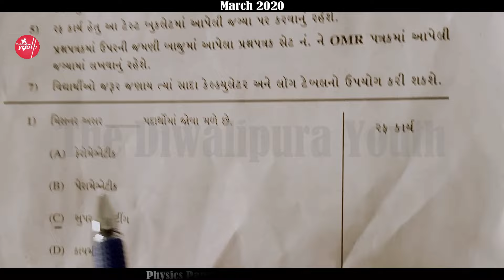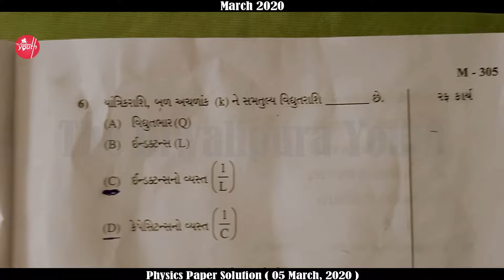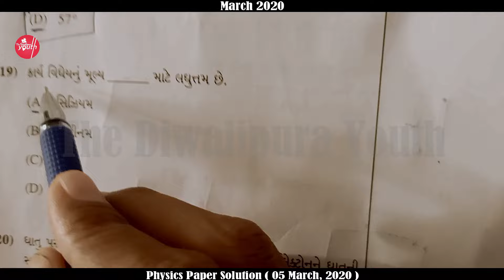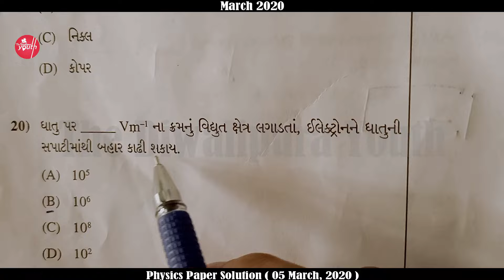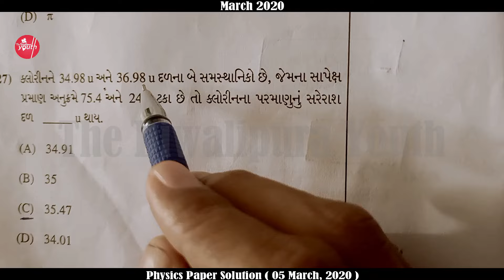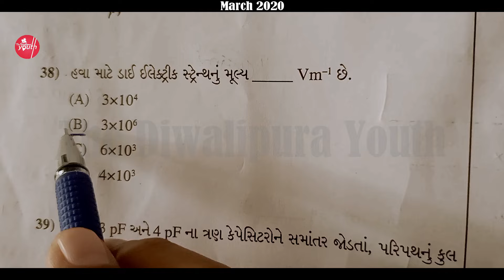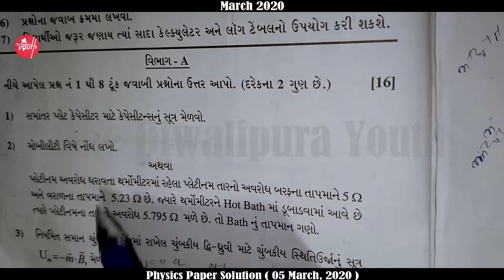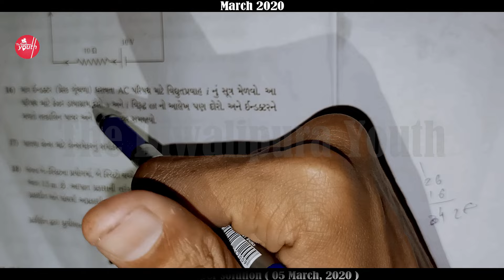March 2020 Physics Paper Solution | Physics Subject | Std 12 Science Board Exam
Paper Solution Of March 2020 Board Physics Subject.

NOTE : This Solution is made by our teachers. Official Answer Key Maybe Varies By Point Of View Of Other Teacher. We have try our best.